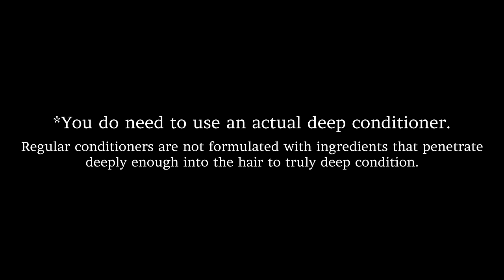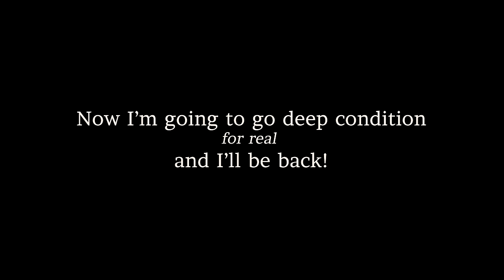DEEP CONDITIONING -- Everything you need to know!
This is everything your need to know about deep conditioning! All my best tips and tricks for getting the most out of your deep conditioning treatment. I sure hope you find this helpful! Deep conditioning has really been one of the biggest factors in improving the health of my hair. That and lots and lots of time!

Products Mentioned:
Neutrogena Anti-Residue Clarifying Shampoo
Curl Junkie Repair Me!
The Perfect Haircare Towel and Brush
Reusable Bathing Hair Cap
Amazon versions of a Deep Conditioning Heat Cap

*If you are really stuck on where to start the Curly Girl Method please feel free to check out Courtney's Curl Class!!!*

This means I earn a small percentage if you purchase something through one of these links. There’s no pressure to purchase this way, but if you want to save a bit of money and help me out you can. 🥰

Please
How I up my YouTube game!
Do you want freedom from frizz?